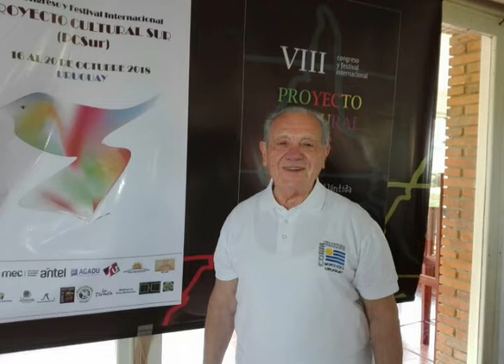'A Vucchella - Roberto Speranza